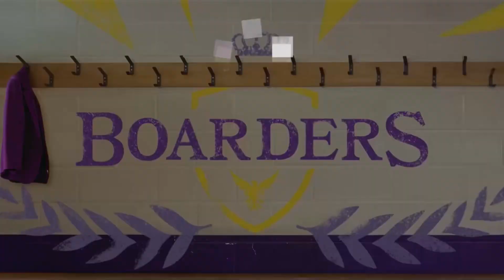BBC One (United Kingdom) - Continuity (March 9, 2024)